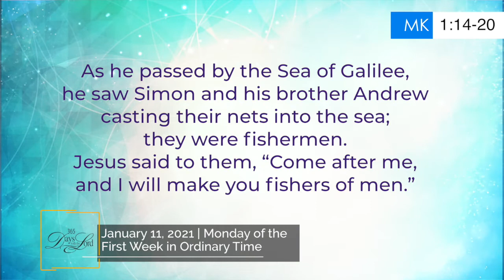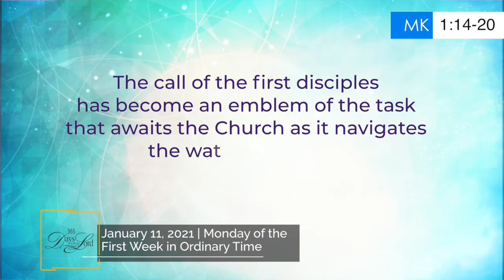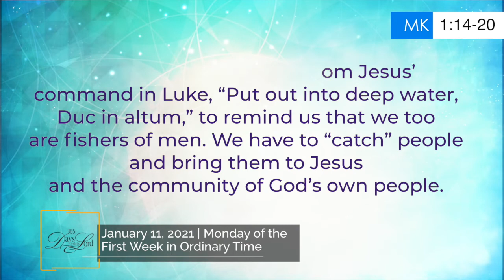365 DWTL | Monday of the Fist Week in Ordinary Time | January 11, 2021